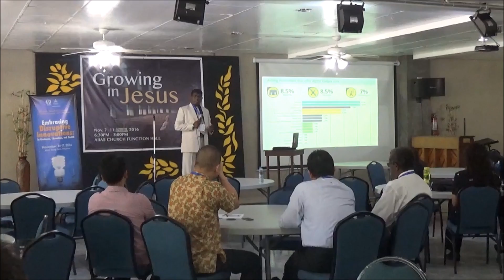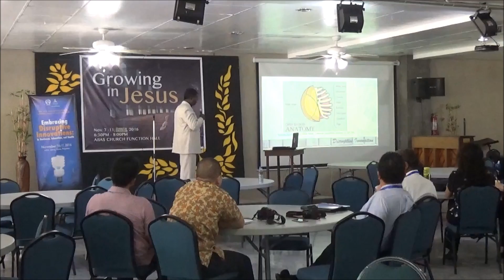Digital Badges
Gladstone, R. K. (2016). Digital Badges: A Virtual Reality in a Digital Ecosystem for Higher Education. Paper presented at the 17th AIIAS International Conference of the Graduate School of Business, Education, and Public Health, Philippines, November 16-17, 2016